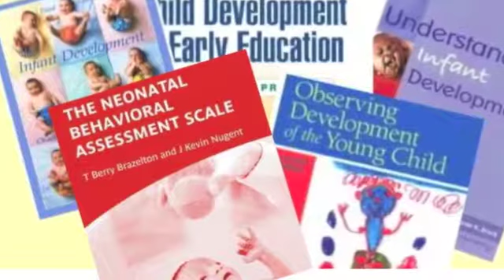HUG Your Baby Workshop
Help parents read a baby's body language in order to prevent and solve problems around a baby's eating, sleeping, crying and attachment.